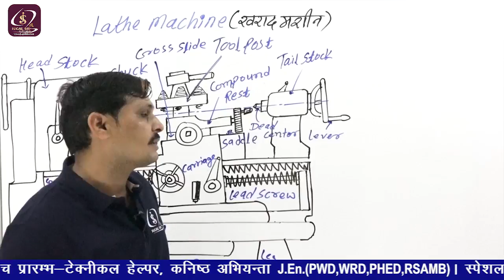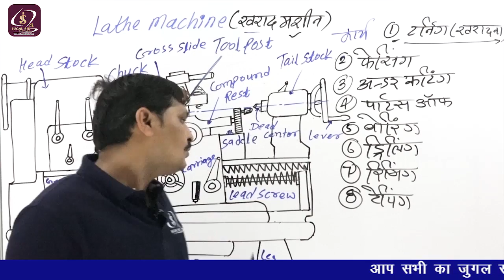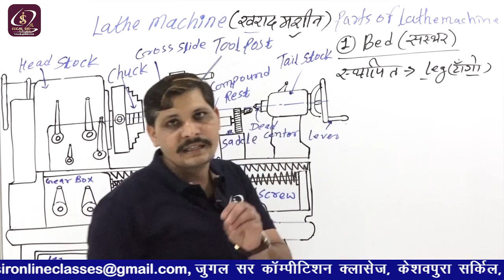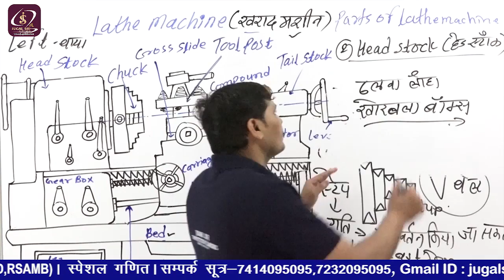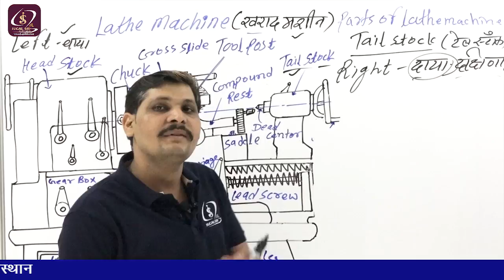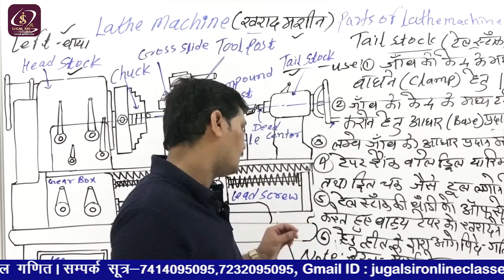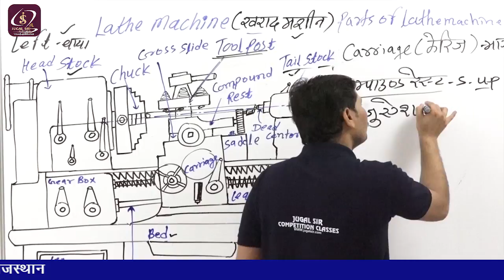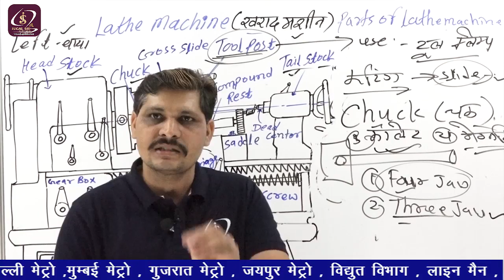Lathe Machine (खराद मशीन) | Fitter, Turner ,Welder, Machinist Theory | By Jugal Sir